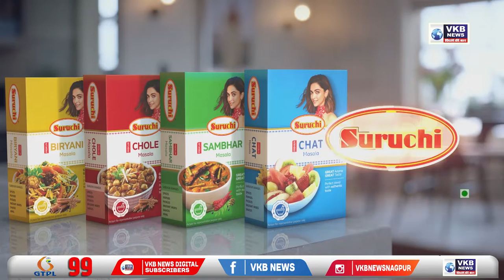मुंबई -शिवसेना पक्ष प्रमुख उध्दवसाहेब ठाकरे यांची पत्रकार परिषद | Marathi Bulletin